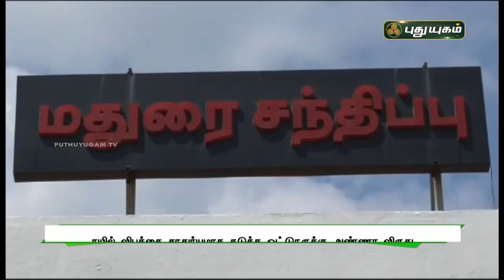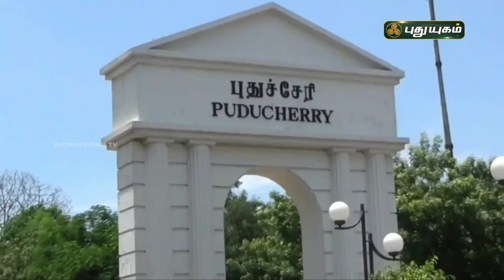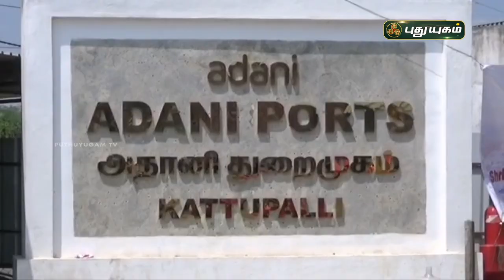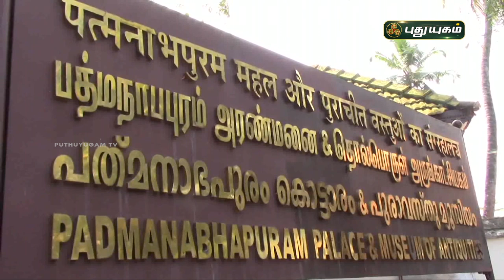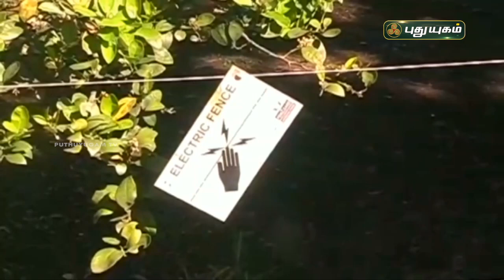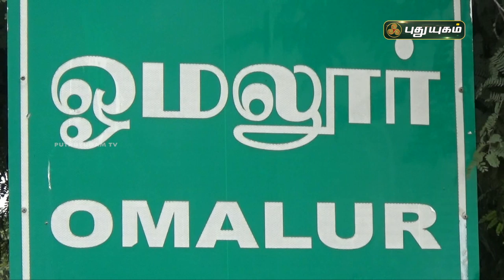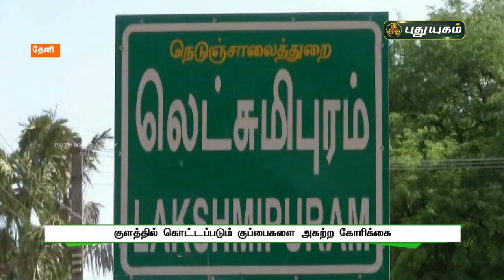புதுயுகம் செய்திகள் | 10 AM News | 25-01-2021| PuthuyugamTV